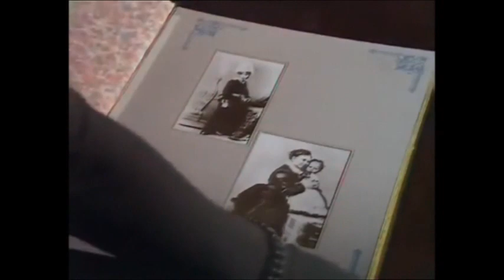Fall of the eagles all kaiser Wilhelm ii scenes part 1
Fall of the eagles all kaiser Wilhelm the second scenes